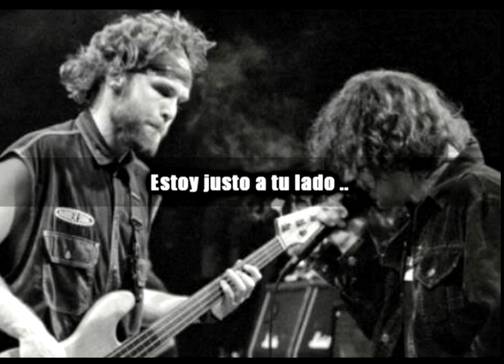Pearl Jam - Leash SUBTITULADO ESPAÑOL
Banda: Pearl Jam
Album: Vs.
Autor: Dave Abbruzzese, Jeff Ament, Stone Gossard, Mike McCready, Eddie Vedder

Traducción: Roberto Carvacho
Edición: SuperMad